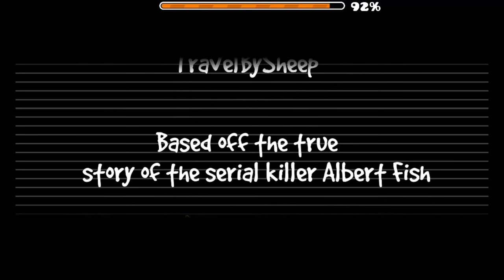TERROR! Geometry Dash [2.0] Wysteria by TriAxis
Una nueva película de TriAxis Films ya esta aquí y esta para no dormir! Un nivel Extremadamente detallado de parte de TriAxis! El mejor creador de todos! Espero que les guste!